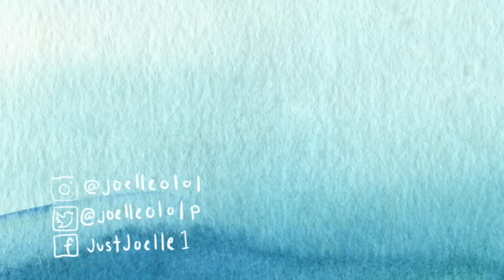Things I Hate and Love About Dartmouth (brutally honest senior) | JustJoelle1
Thinking about Dartmouth? Hope this can help!

Wow Ivy day is a crazy one, but hope everyone watching this is feeling extremely accomplished - you've made it so far through college apps which are utterly insane and I hope that a lot of you after today can chill and enjoy your senior year.

I wanted to create this video to give a more multidimensional look at Dartmouth and the good and bad parts I've experienced in my four years. It's been such an honor to meet so many underclassmen who said that my videos influenced their decision to attend, but I've also talked to people who still felt pretty unprepared for Dartmouth ahha. I know I personally can never truly prepare someone, but I figured I might as well do my best in sharing what I can.

Please comment any questions or thoughts you have below! And lmk if you're a Dartmouth 23!! I'm sure there will be a bunch of yall in the comments so you can reach out to each other! 💚

Intro/Outro : California - Grimes

3392 Hinman
Dartmouth College